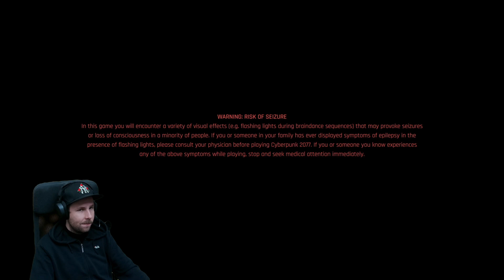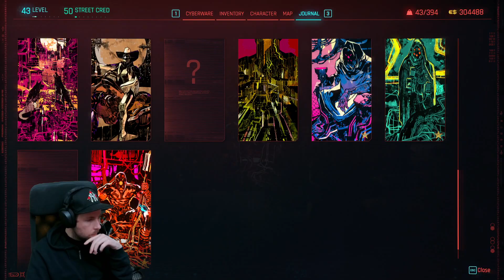Cyberpunk 2077 | Playthrough | Part 14